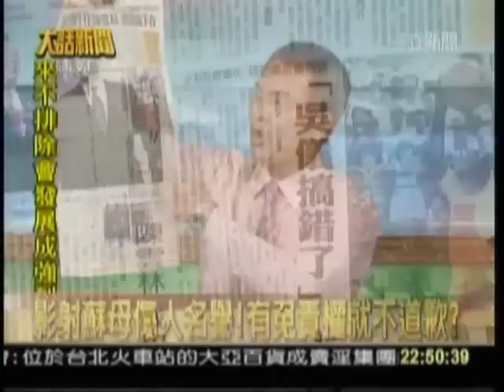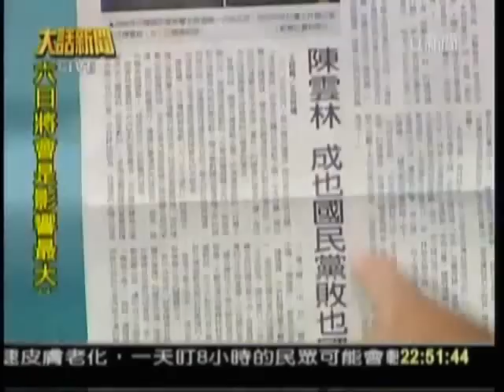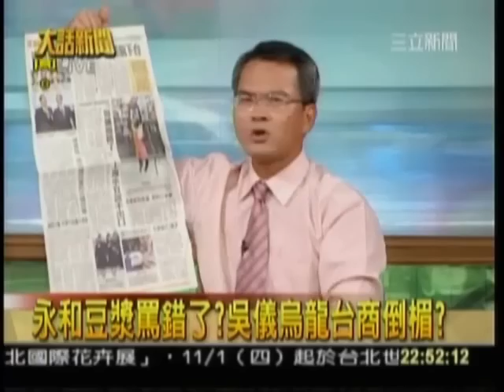10-03-2007 低級的朱鳳芝! 連戰吃鱉?陳雲林下台? 揭開國共合作真相.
低級的朱鳳芝! 國會詢問政策 竟能問出羞辱人母的問題 還有臉說出言論免責權? 可惡!
"反聯公投" 連戰吃鱉? 陳雲林下台? 揭開國共合作真相.